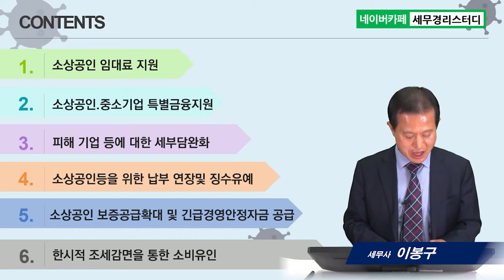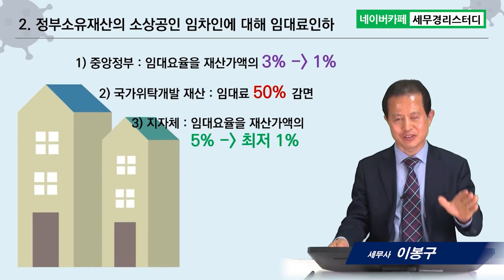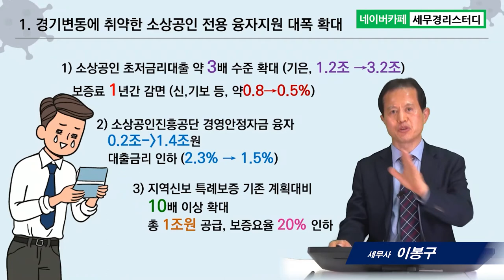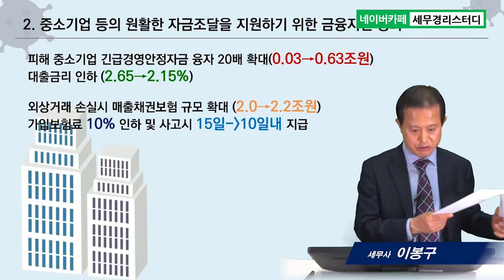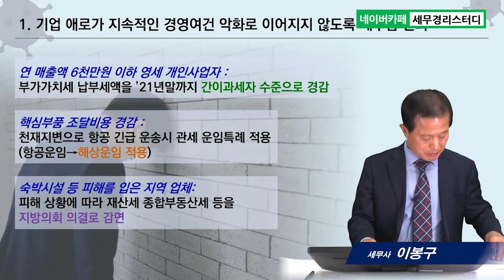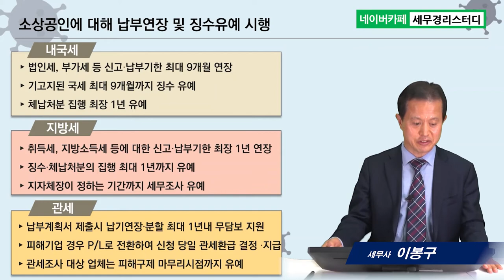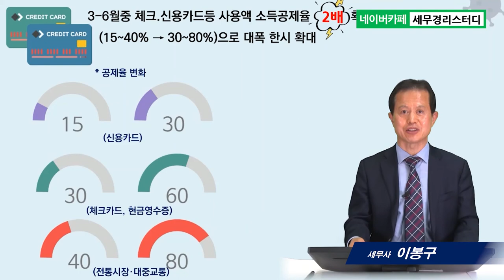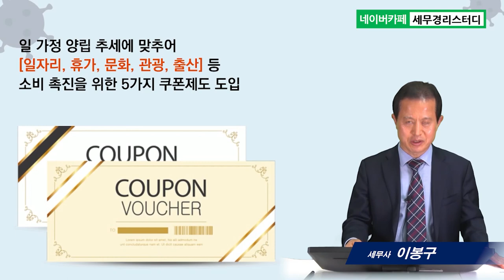코로나19극복을 위한 소상공인 금융 세제 지원 대책 정리(이봉구 세무사)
1. 소상공인 임대료 지원
2. 소상공인, 중소기업 특별금융지원
3. 피해 기업 등에 대한 세부담완화
4. 소상공인등을 위한 납부 연장 및 징수유예
5. 소상공인  보증공급확대 및 긴급경영안정자금 공급
6. 한시적 조세감면을 통한 소비유인